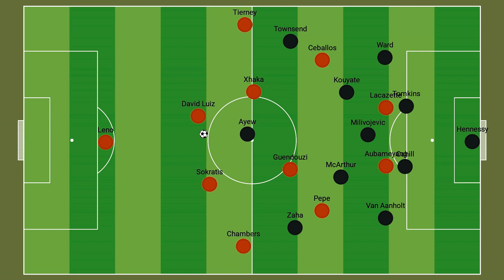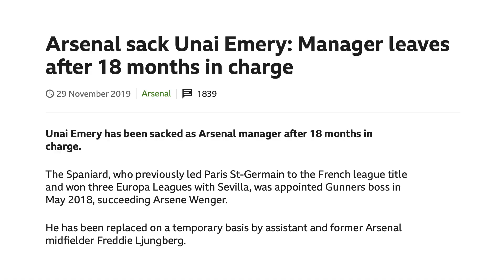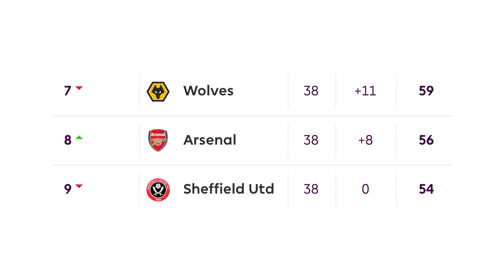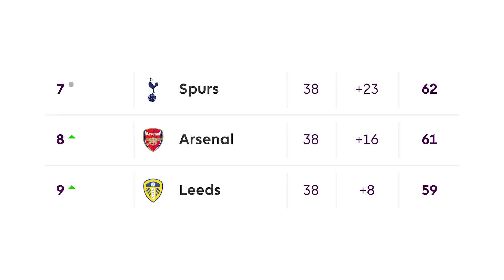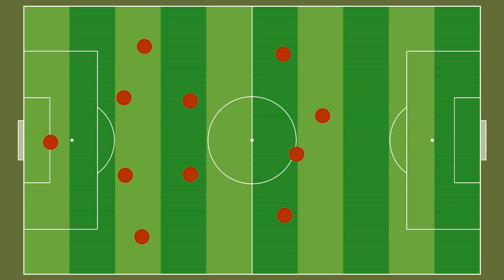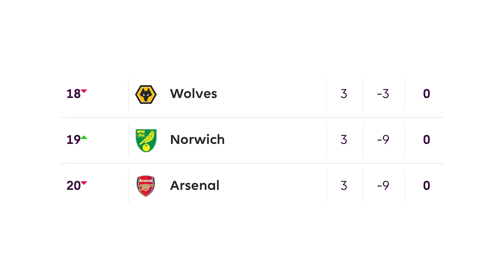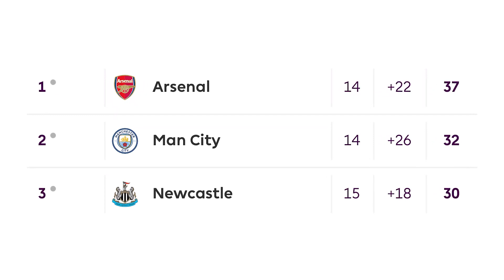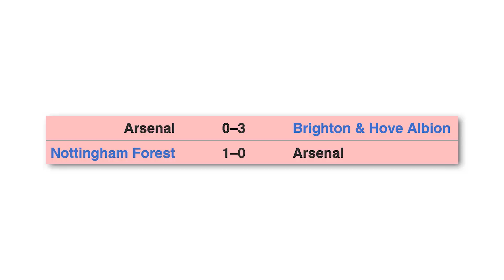How Mikel Arteta REBUILT A CRUMBLING Arsenal